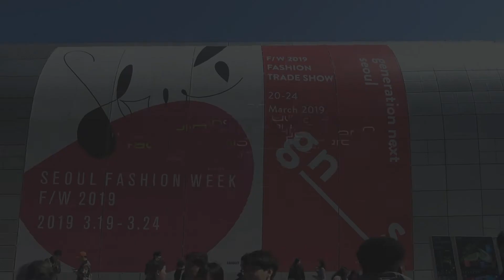[Future Retail] SUECOMMABONNIE X YOOX _ Interactive Table & Media Wall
2019 Seoul Fashion Week SUECOMMA BONNIE x YOOX Promotion

Interactive experience media applied to 'YOOX' promotion booth during Seoul Fashion Week.
Close sensor-based touchtable and media wall are linked to provide product-related information.

- Each touchpoint exists that matches the physical product (including the BGM controller)
- Touch-up activation motion and corresponding promotional video play